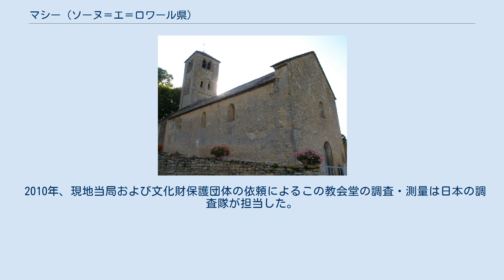マシー (ソーヌ＝エ＝ロワール県)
ソーヌ＝エ＝ロワール県のコミューン
マシーまたはマッシー (Massy) は、フランス、ブルゴーニュ＝フランシュ＝コンテ地域圏のソーヌ＝エ＝ロワール県に属するコミューン。
クリュニーの北西約8キロメートルに位置する、人口60人ほどの村である。
 村にはロマネスクの小さな教会堂がある（後述、サン＝ドニ教会堂）。
 サン＝ドニ教会堂 村に建つサン＝ドニ教会堂の起源は、少なくとも西暦960年以前にさかのぼる。
それ以前からこの地に存在したサン＝マルタンに捧げられた礼拝堂を、960年にマコン司教がクリュニー修道院に譲渡したという記録が残されており、これが本項のサン＝ドニ教会堂の前身と考えられている。
現存する教会堂の建設時期は11世紀前半または12世紀前半という2つの説がある。
公式には11世紀前半とされている。
 正面を西にもつ単身廊の建築で、鐘楼を除けばほとんど装飾は無いと言ってよい。
その鐘楼は教会堂の上部、後陣近くに建ち、ロンバルディア帯といった装飾が見られる。
1991年には「歴史的記念建造物」に指定された。
 2010年、現地当局および文化財保護団体の依頼によるこの教会堂の調査・測量は日本の調査隊が担当した。
 人口の推移を下表に示す（抜粋）。
 ウィキメディア・コモンズには、マシーに関するカテゴリがあります。